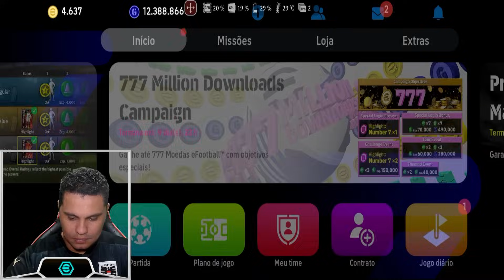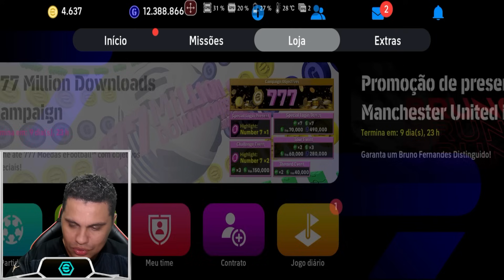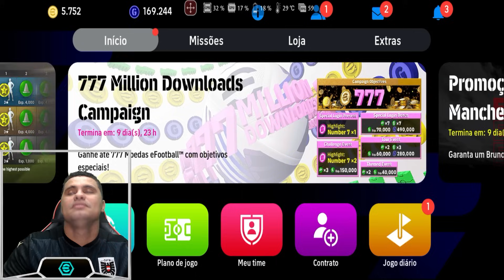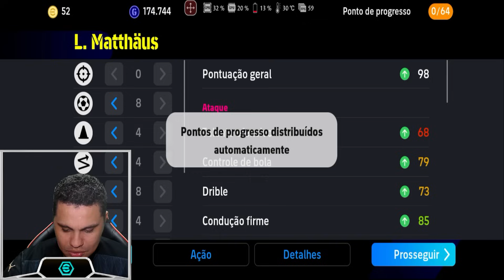MELHOR BUG! PACK OPENING PETR CECH PRIME 103 CHEGOU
🎥 11.000 MIL MOEDAS: OLHA O QUE ACONTECEU 😱😱😱 | PACK OPEN eFootball24 🎮

Fala, galera! No vídeo de hoje, vamos abrir packs incríveis em eFootball24 com nada mais, nada menos que 11.000 MIL MOEDAS! 💰 Será que vamos conseguir aquele jogador lendário? 😲 Não perca essa emoção e se prepare para muitos momentos épicos! Vamos lá, time, é agora ou nunca! 🚀🔥

► CRÉDITOS do vídeo para:
  Barão eGamer

 • 🚨 ATENÇÃO! 11.000 MIL MOEDAS KONAMI ESTÁ DEMAIS PLATINI 104 BRABO!

🔸 NOSSOS CANAIS 🔸